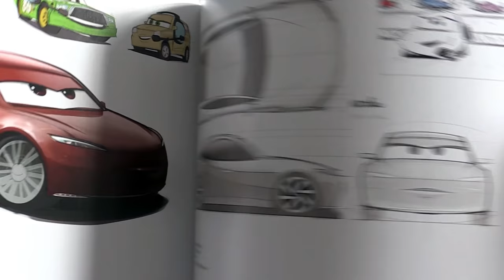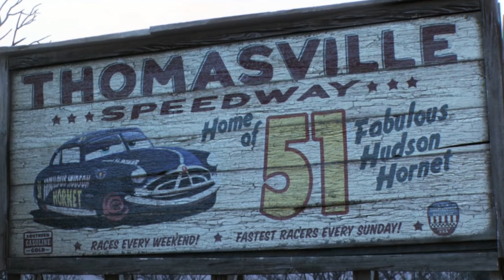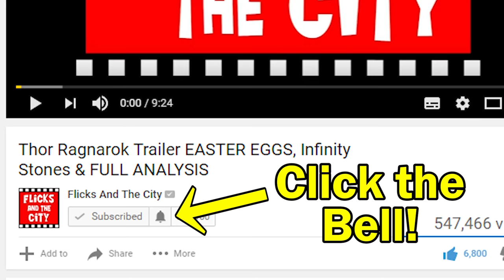Cars 3 DELETED SCENES & Alternate Endings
Cars 3 deleted scenes, alternate endings & Pixar unused stories we never got to see!

Blindsided by a new generation of blazing-fast racers, the legendary Lightning McQueen (voice of Owen Wilson) is suddenly pushed out of the sport he loves. To get back in the game, he will need the help of an eager young race technician, Cruz Ramirez, with her own plan to win, plus inspiration from the late Fabulous Hudson Hornet and a few unexpected turns. Proving that #95 isn’t through yet will test the heart of a champion on Piston Cup Racing’s biggest stage!

Directed by Brian Fee (storyboard artist “Cars,” “Cars 2“) and produced by Kevin Reher (“A Bug’s Life,” “La Luna” short), “Cars 3” cruises into cinemas on 14th July, 2017.